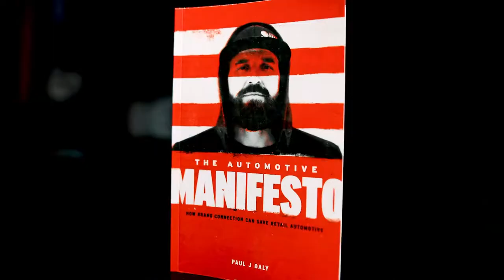Why I Eat the Same Thing Everyday - Clarity Compressed: Episode 246 | Paul J Daly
Clarity Fam,

Today I’m going to share some of the routines I’ve fallen into and why they are working. I’ve read about some people who simplify basic things in their lives to free up mental space for more the more complex things.

Our headspace is a deplete-able asset. Every day, we only get so much. Efficiency studies show this over and over. Even our will power gets weaker as the day goes on just like a muscle you are working out.

I’m not trying to be prescriptive by any means! But I am hoping you get some perspective on your routines and how you might be able to tweak them in your favor.

Pursue Clarity,
Paul